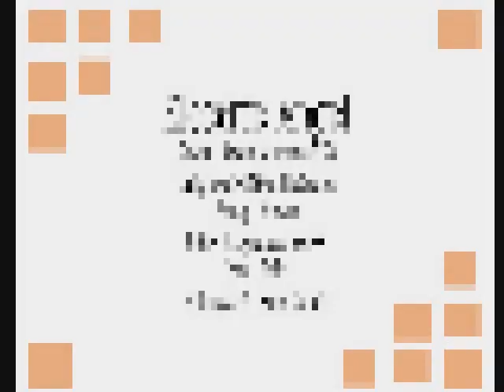[UTAU Demo] Electric Angel [Tsux Namine VCV]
Hiya, everybuddy~! Sorry for any strange absence, I have been on this boom somewhere else on DeviantArt and haven't done much on UTAU.

But some time recently, I have managed to make Tsux a VCV voicebank, and currently my good friend DiPi is taking some generous time out of his day to oto her for me. Goodness, I appreciate his help you don't even know. ( ; ~; )

So then~! This is just a demo of the current process we have so far, and I do hope Tsux doesn't sound too different. Maybe more girly and slurrish (in a good way?), but nonetheless we can all tell it's my little Tsux-cha, yeah?

In the meantime, just saying right now, I do not plan to make VCV's for my other PANloids. It's way too much work for me, and I really intended to make a VCV for Tsux for my friends who generally prefer to work with VCV's, since they were wondering if you would make one. So now that I was capable of recording a VCV Tsux, you all won't have to ask about that anymore, hah?

Just some patience, okey? ( ' v')b

Original by Miku Hatsune(Yasuo)
UST by DragonnessmonX
Mix by DiPi
Video/Art by MewKwota